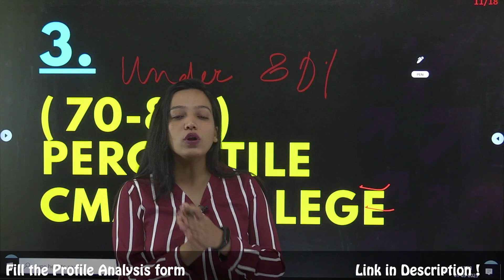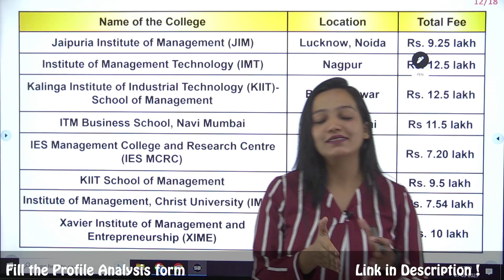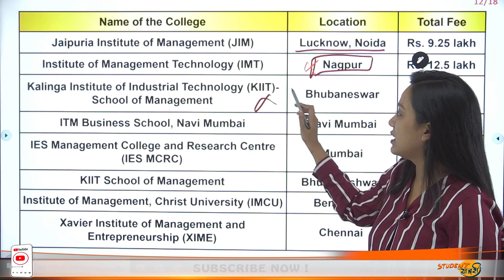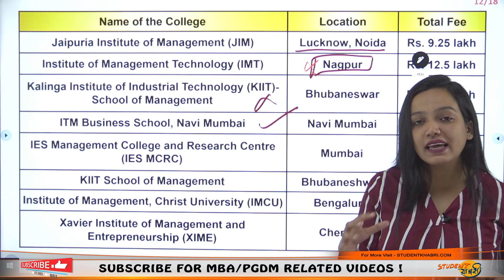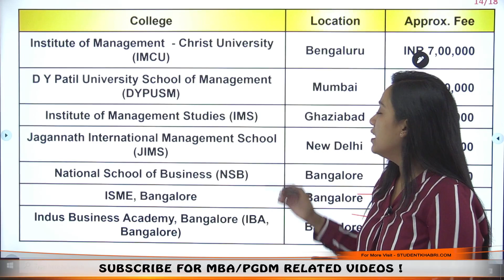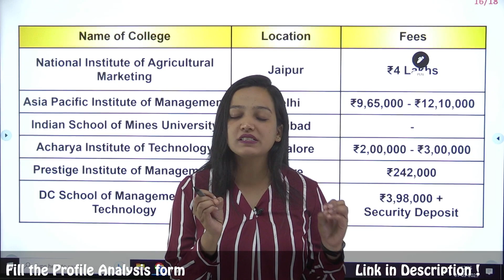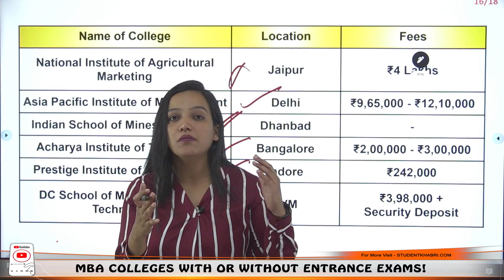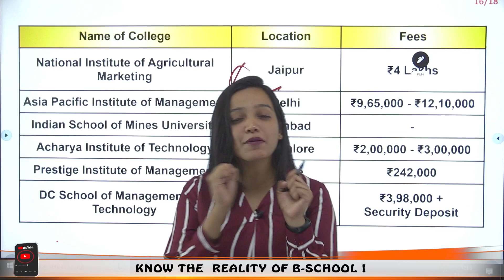Colleges to Target Under 80 Percentile✅ || List Of Colleges At 70-80%ile In CMAT🔥 || Cutoff😳